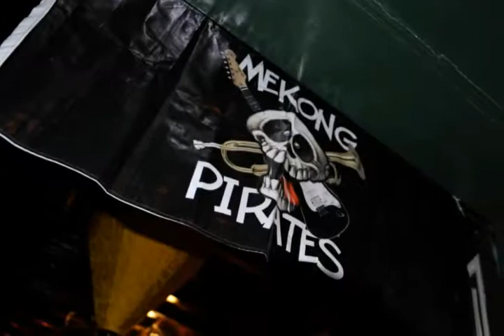MEKONG PIRATES - 3 - LA VENDEUSE D'AMOUR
From 2008 to 2011, MEKONG PIRATES performed in Cambodia.
Dixit ASIALIFE Jan2010: "They may only be in for fun, but Mekong Pirates have proved themselves to be one of the most professional bands in town".

CD has been recorded in 2011.

Membres (au moment de l'enregistrement): Pierre-Régis, Ali, Grégoire, Eric, Socheata, Michel, Gildas, Nicolas, Olivier, Philippe, Dominique, Volker.

Merci à Benjamin, Camille, Coline, Eric, Esther, Gilles, Jimmy, Julien, Kanitha, Loic, Marion, Samreth et Pongreth pour avoir teinté l’âme du groupe. Merci à Michel, (paix à son âme) “manager” du groupe à temps partiel !! Merci à Bertrand pour ses photos pleines de vie et de couleurs. Merci à Makara Meas et Monsieur Hom pour leur soutien linguistique et poétique en langue khmère. Merci à Java, Ceux Qui Marchent Debout, les Globe-Notes, Frank et les Dealbreakers pour ces inoubliables rencontres musicales. Merci à tous les patrons de tavernes du Cambodge qui nous ont ouvert leurs portes. Et merci à Sin Sisomuth, Srey Sothea pour leurs chansons éternelles.
Merci aussi à Bob, Benjamin, Bertrand, Sing Tian, Clothilde, Eric, Fabrice, Jean-Philippe, Jerôme, les Los Poporks, Magalie, Marco, Maryam, Melanie, Paul, Philippe, Rapytha, Renaud, Sophoi et l’équipe technique du CCF de Phnom Penh.

Nicksellsphotography.com
Bertrand Eychenne

Arrangements des Mekong Pirates.
Enregistrement réalisé par Anthony Mrugacz au studio Kossamak, Phnom Penh.
Mixé par Anthony Mrugacz avec la collaboration de Pierre-Régis Martin.
Conception graphique par Michel Ghigo.
Produit par les Mekong Pirates - 2011
Morceaux 3, 4, 6, 9, et 10: Texte et musique de Nicolas.
Morceaux 2 et 5: Texte de Nicolas, musique d’Olivier.
Morceau 8: Texte de Nicolas, base musicale des Makak Mafia.
Morceau 12: Texte de Nicolas, musique de Nicolas et Eric.
Morceau 13: Texte et musique d’Olivier.
Morceau 7 et 11: Texte et musique tirés du fonds musical commun cambodgien, interprétés par Sin Sisomout et Sreï Sothea.

VIDÉOS LIVE:

Mekong Pirates Live @ Kukuluku in Kep, Cambodia April 3rd, 2010